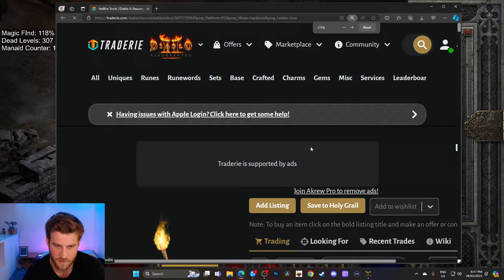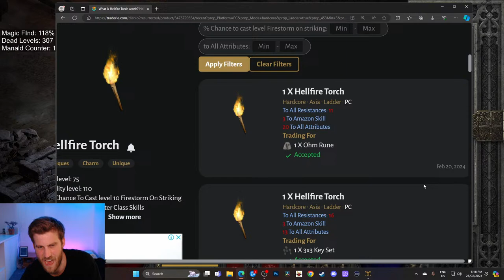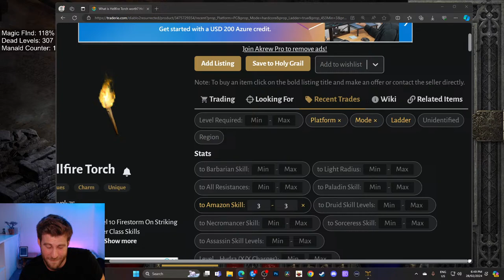Stream won't end until Hardcore Death or Torch - Diablo 2 Resurrected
Gear check:

CHAT RULES:
1. Don't die